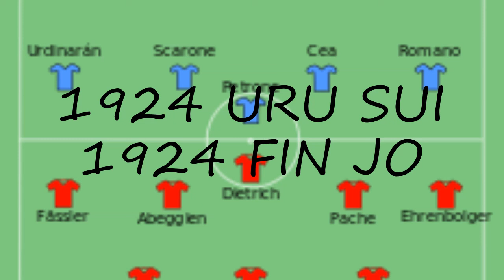How to pronounce 1924 URU SUI 1924 FIN JO in Japanese?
to speak in yourself 1924 URU SUI 1924 FIN JO and let us know how it done according you! :) Want to teach us how you name is pronounced? and let us know! Do you have a pet or a favorite animal? Searching for a nice baby name with meaning? How to pronounce 1924 URU SUI 1924 FIN JO in Japanese? say 1924 URU SUI 1924 FIN JO! How to say 1924 URU SUI 1924 FIN JO. How to pronounce 1924 URU SUI 1924 FIN JO correctly.  Learn the pronounciation 1924 URU SUI 1924 FIN JO! Expand your vocabulary, learn 1924 URU SUI 1924 FIN JO word. Use this free pronunciation guide to practice words at a time. Learn for free. Thank you for viewing, please like or subscribe! hoe om te sê, si të thuash, እንዴት እንደሚናገር, wie sagt man, comment dire, come dire, como dizer, как сказать, nasıl denir, cómo decir, 怎么说,